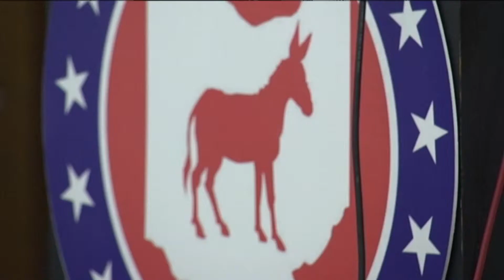OHIO SB5 VICTORY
Jim Heath reports on the day after the ballot defeat of Senate Bill 5 in Ohio.